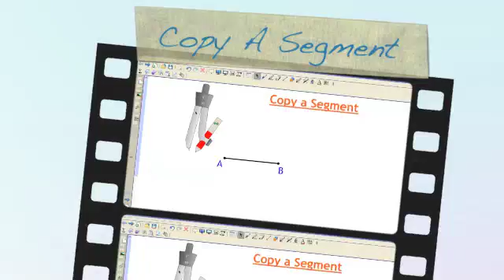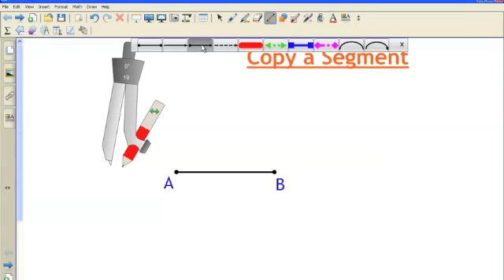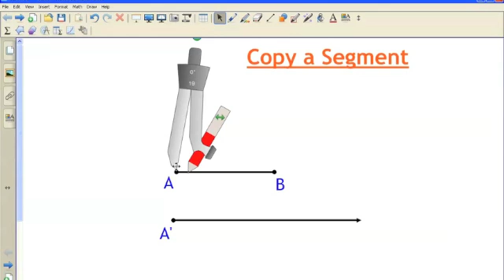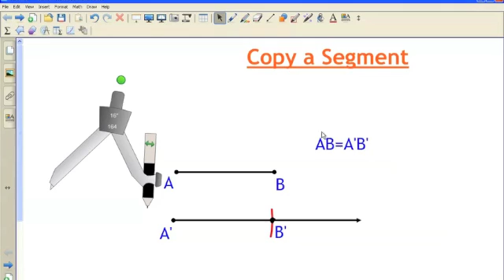Copy A Segment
Software: SMART Notebook Math Beta from smarttech.com

Using a rule to create two congruent segments would be easy.  But, without measuring tools, it's a bit different.  Grab your compasses and protractors and let's copy a segment!